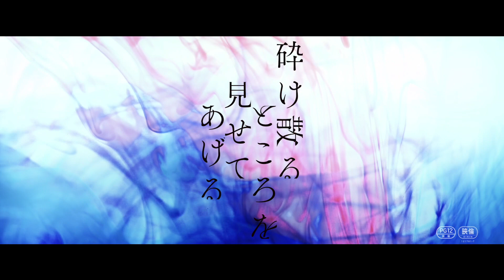中川大志×石井杏奈W主演、衝撃の愛の物語『砕け散るところを見せてあげる』予告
‹作品情報›
作品名：砕け散るところを見せてあげる

【解説】
どこにでもいる高校生の濱田清澄は、“学年一の嫌われ者”と呼ばれて孤立していた一年生の蔵本玻璃を、いじめの手から救い出そうとする。清澄は玻璃の愛らしさと心の美しさに気づき、玻璃は清澄に感謝と憧れの想いを抱き、2人は心の距離を縮めていく。だが、玻璃には誰にも言えない秘密があり、玻璃を守り抜こうとする清澄にも‹恐るべき危険›が迫る――。

2021年4月9日（金）より新宿ピカデリー、イオンシネマほか全国にて公開

PG12
配給元：イオンエンターテイメント
(C)2020 映画「砕け散るところを見せてあげる」製作委員会